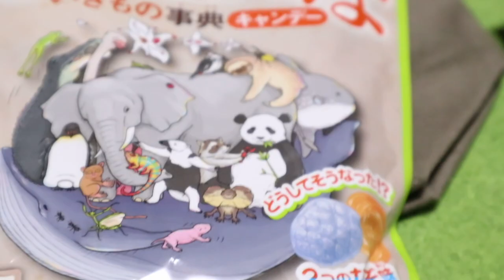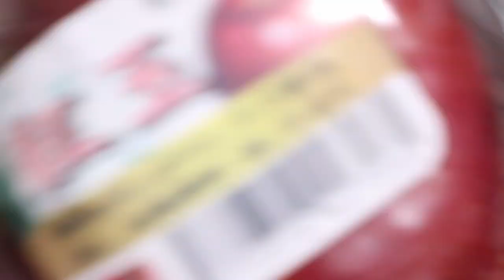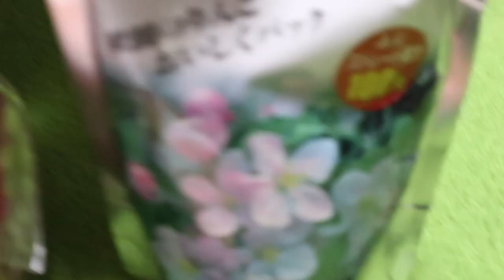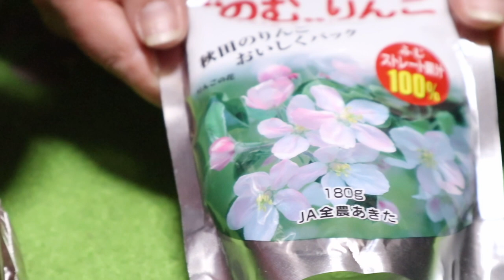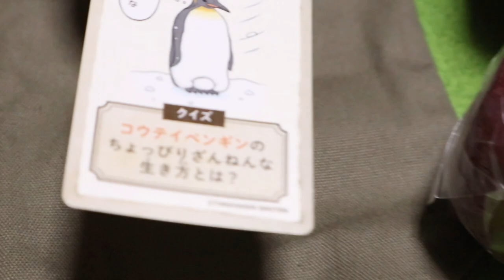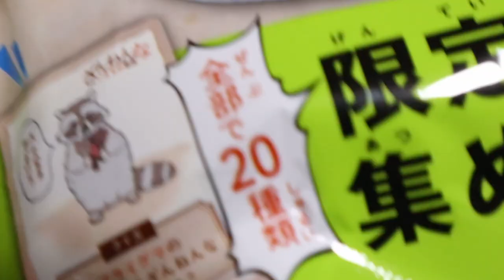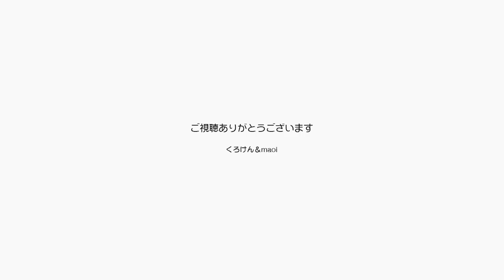またまたプレゼントをいただきました！ありがとう！【Jean & Pont 1952】2019/11/30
【ジャンポンのクリスマス動画】作りました！　体や心に痛みを持っている人に癒しを届けられればと思います。

パパのライブの差し入れでまたまた色々なものをいただいてしまいました。
もう最近ではパパ、ママ、ジャンくん、ポンちゃんの好みを理解していただき絶妙なものがいただけて、その気持ちも含めて嬉しい限りです。
パパはまたライブに出かけますが、ジャンくんポンちゃんはもう慣れっこになったかな？